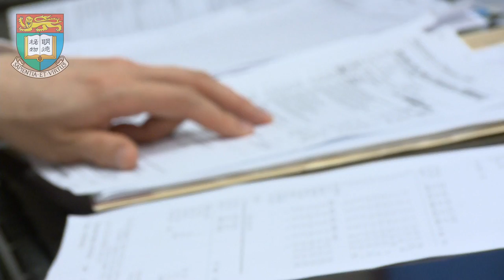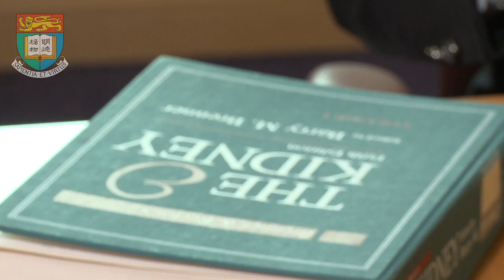Yu Professorship in Nephrology - Professor Sydney C W Tang @The University of Hong Kong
The Sixth Inauguration of Endowed Professorships, 2012
Yu Professorship in Nephrology 余氏基金教授席 (腎科) - Professor Sydney C W Tang 鄧智偉